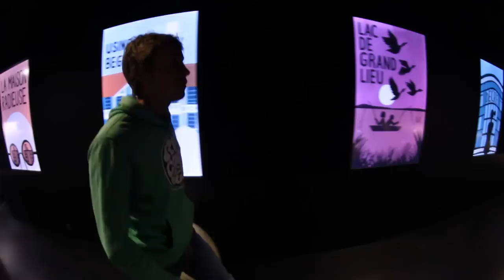Funeral Blues - W.H.Auden - Max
Wonderfull poem from W.H.Auden, now well known because re-interpreted in "Four weddings, one funeral", during the funeral precisely :

Funeral blues

Stop all the clocks, cut off the telephone,
Prevent the dog from barking with a juicy bone,
Silence the pianos and with muffled drum
Bring out the coffin, let the mourners come.

Let aeroplanes circle moaning overhead
Scribbling on the sky the message He Is Dead,
Put crepe bows round the white necks of the public doves,
Let the traffic policemen wear black cotton gloves.

He was my North, my South, my East and West,
My working week and my Sunday rest,
My noon, my midnight, my talk, my song;
I thought that love would last for ever: I was wrong.

The stars are not wanted now: put out every one;
Pack up the moon and dismantle the sun;
Pour away the ocean and sweep up the wood.
For nothing now can ever come to any good.